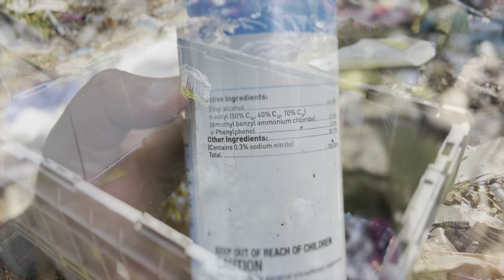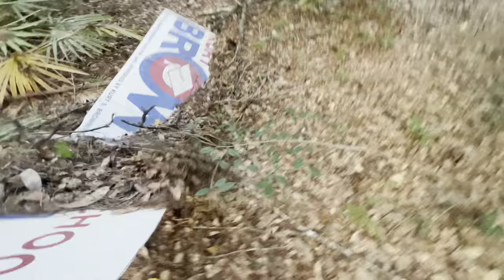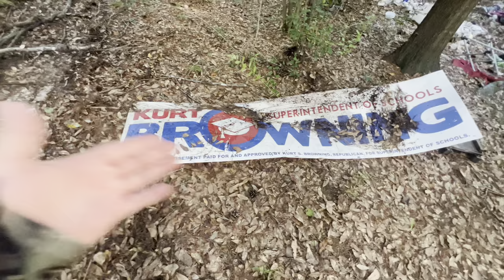Pasco County Florida Homeless Camps 2023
We went into a homeless camp that even the law and city officials are afraid to go into.